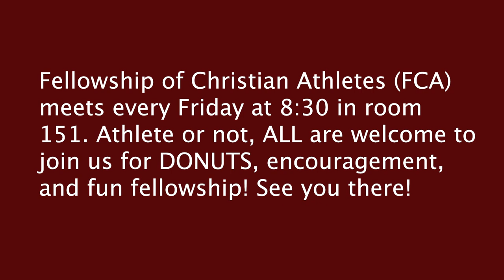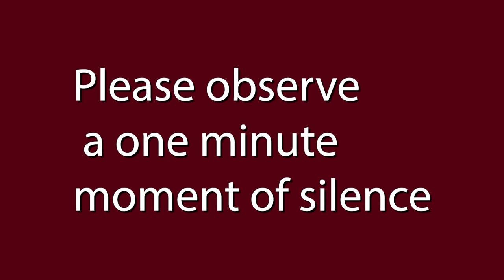Navarre High School RNN, November 4, 2022